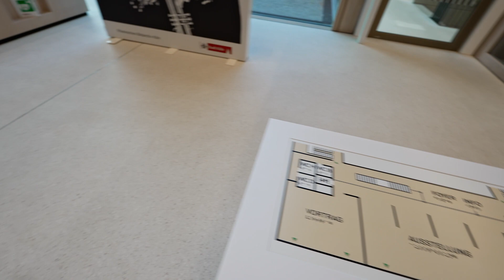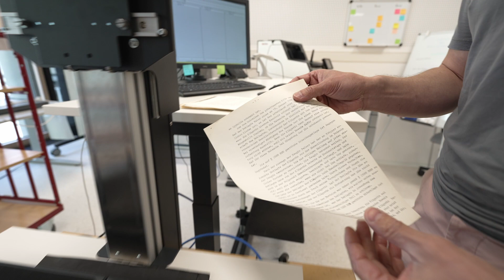Historisches Archiv der Stadt Köln - der Neubau nach dem Einsturz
Historisches Archiv der Stadt Köln. Neubau durch Waechter + Waechter Architekten